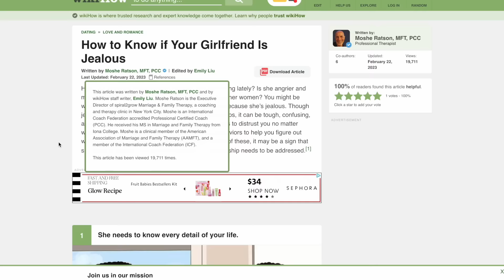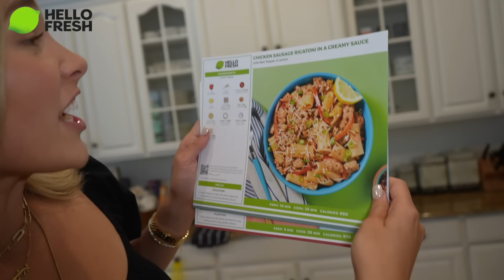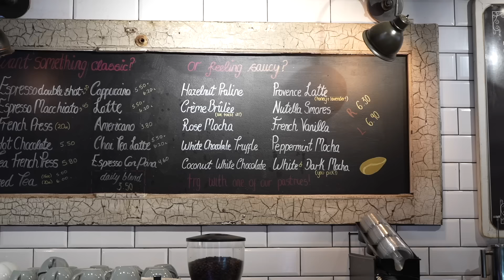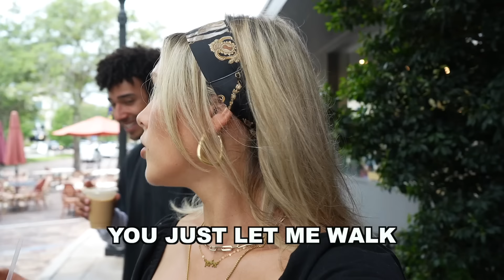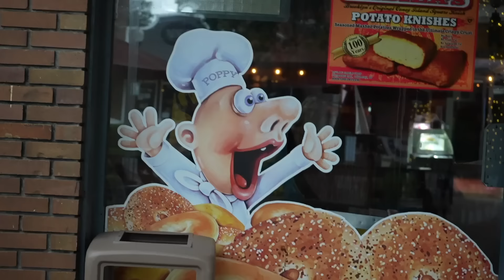Being EXTREMELY JEALOUS To See How He Reacts!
This was such an interesting day 😂

I HAVE SO MUCH TO SHARE WITH YOU ALL SOON!!

LET’S BE FRIENDS! Follow & DM my other socials 💕Instagram: @allieschnacky and @chosenandfreeco

Looking for community, purpose and daily encouragement?! I know I am!! Follow my girls ministry @chosenandfreeco for just that ☺️
Also find us @chosenandfreeco on Instagram, facebook, tiktok or chosenandfreeco.com